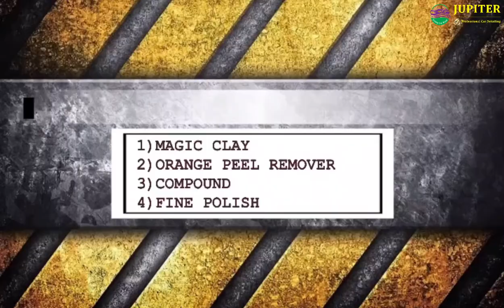[Feb 2021] JUPITER Professional Coating with Orange Peel Removal | Proton Wira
Is time to protect your RM 50-200k Investment

JUPITER Professional Coating with Orange Peel Removal
Step 1 : Osren Nano Wash
Step 2 : Osren Magic Clay
Step 3 : Machine Paint Sanding / Levelling ( Osren Perfect 50 / Osren Nao 56 + Jupiter Jeans Pad + Rotary Polish ) ( Optional )
Step 4 : Paint Compound ( Osren Nao 46 + Lake Country Blue Wool + DA Polish )
Step 5 : Finishing Polish ( Osren Perfect Cut 20 + Lake Country Black Foam + DA Polish )
Step 6 : Osren IPA Quick Inspection Oil Removal
Step 7 : Jupiter Crystal Base Coating + Crystal Paint Coating (Double Protection)
Step 8 : Infrared Drying Coating

Address : 45,jalan wangsa setia 3 wangsa melawati 53300 KL
Hotline Number: